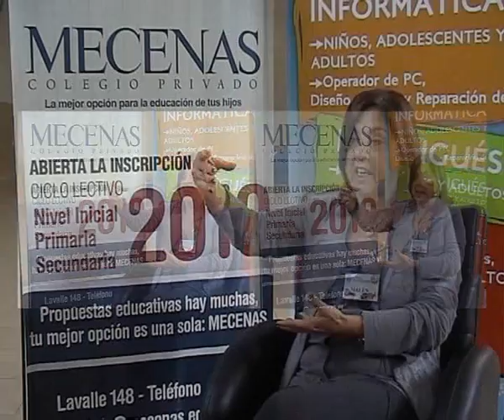03-Mecenas Colegio Privado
Ultima parte de Neurociencia . . .  continuamos escuchando . . .